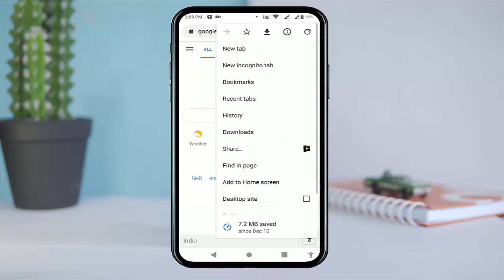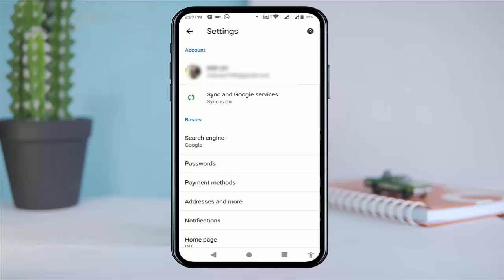How to Disable Send to Your Device Notification of Google Chrome in Android